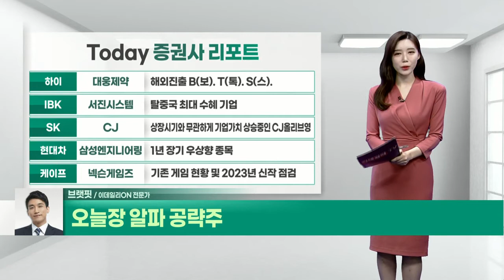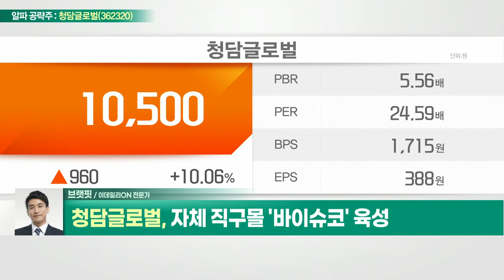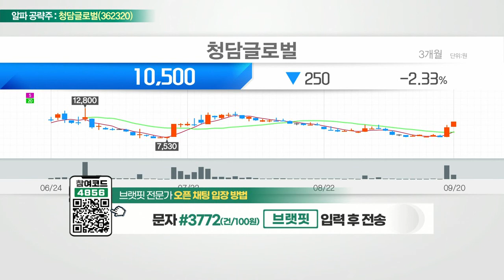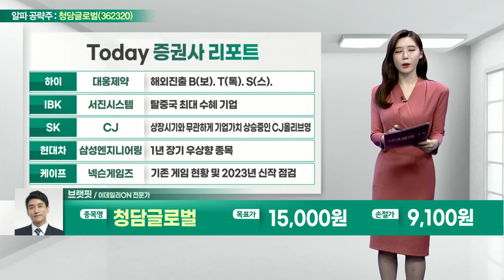청담글로벌(362320)... 자체 직구몰 '바이슈코' 육성_알파 공략주 (20220920)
- 화장품·미용도구 등 전문 유통 업체
- 자체 직구몰 '바이슈코' 육성
- D2C 채널로의 사업 확장 기대
- 중국과 상호 협력… 수혜 기대